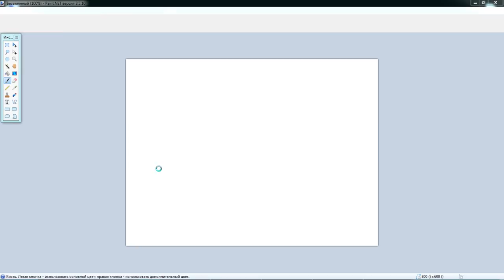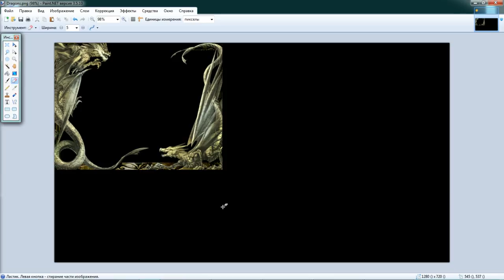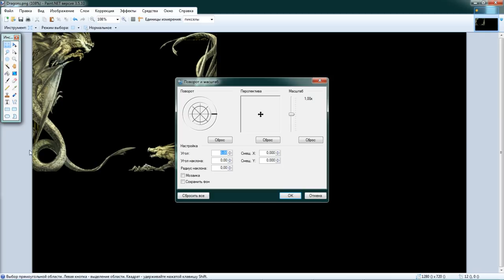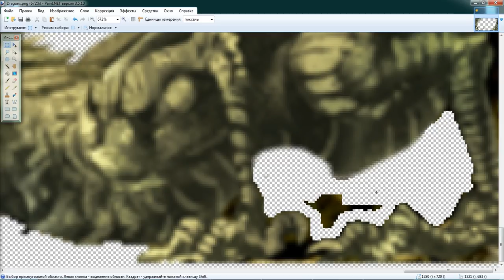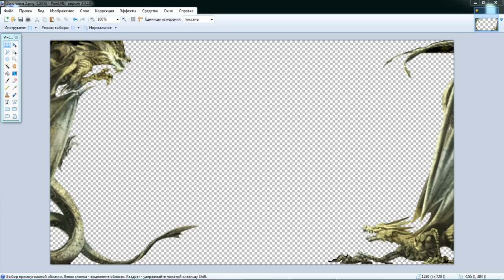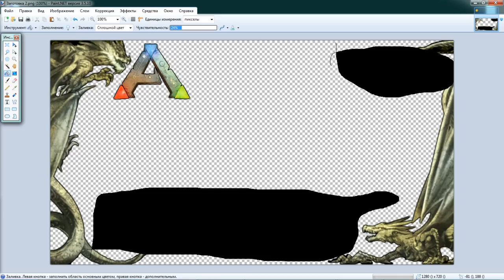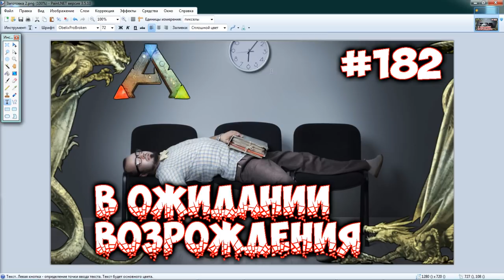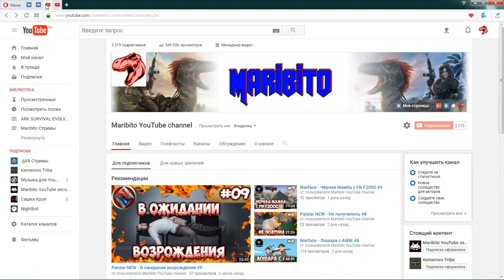Что нового - Как я создаю превью для видео по Ark survival evolved #2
●|RU|Savages |Start 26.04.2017 PVP x10